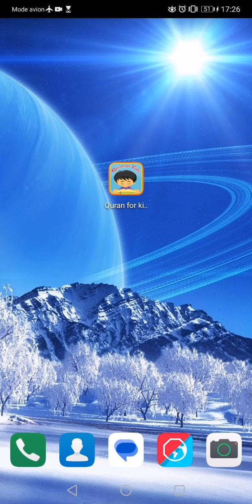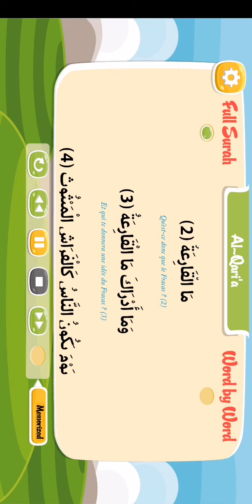Quran for Kids | langue Soninké